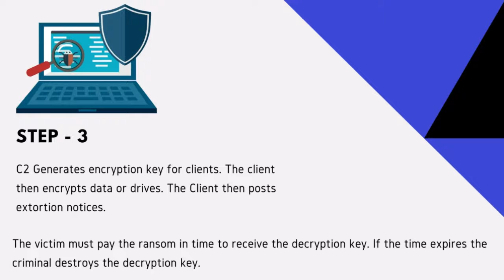Anatomy of Crypto-Ransomware Attack - Indian Cyber Security Solutions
Ransomware, or Ransom malware, is a type of malware. It prevents the users from accessing their system or personal files and demands a ransom payment to regain access. A common form of delivering ransomware is through malicious attachments to email messages. Users are convinced against their better judgment – through social engineering – to open the attachment. Learn more about the Anatomy of a Ransomware Attack with the help of this info-graphic given below.